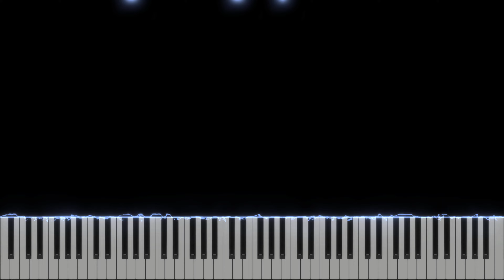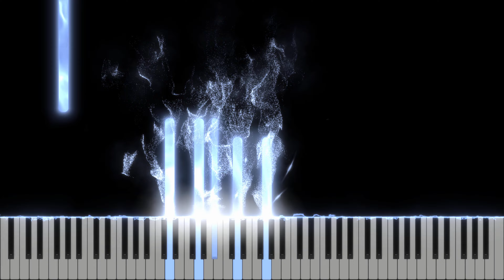Spring Time - Yiruma (Piano tutorial)